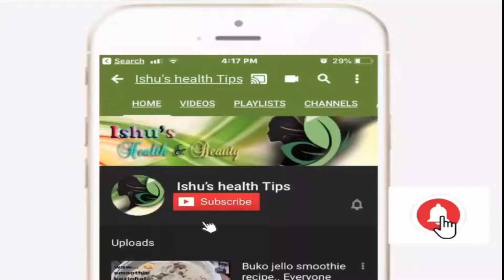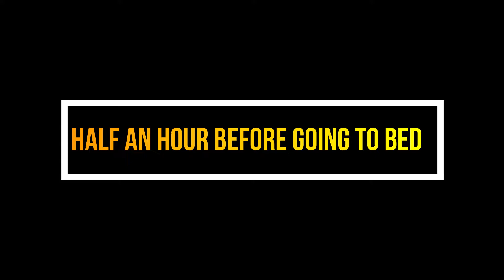Day - 3 weight loss Challenge!! Loss 10 kg in 30 days !! Malayalam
Loss Ur over Weight & keep ur fitness and health. Get Beautiful Healthy skin Permanently...
I'm Sharing my Experience..
if u like my channel Pls support and Pray for me...